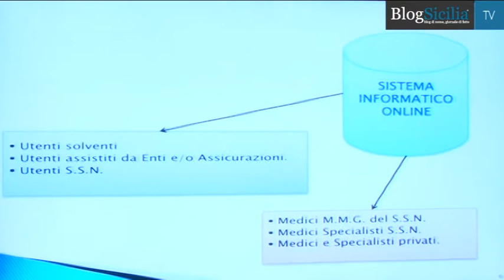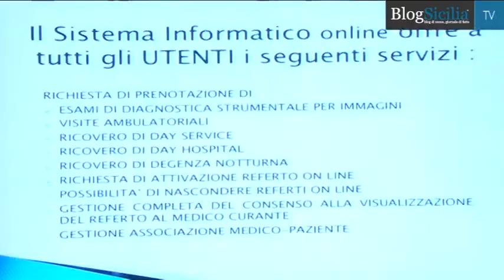''Sanità in rete'', la nuova piattaforma online all'Ospedale La Maddalena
E' stato presentato a Villa Magnisi il sistema informatico online "Sanità in Rete", la nuova piattaforma dell'Ospedale La Maddalena di Palermo che consentirà un vero legame interattivo tra medico e paziente.

Servizio di Giovanni Corrao
Editing di Claudia Autore